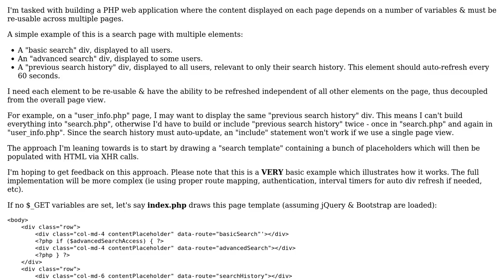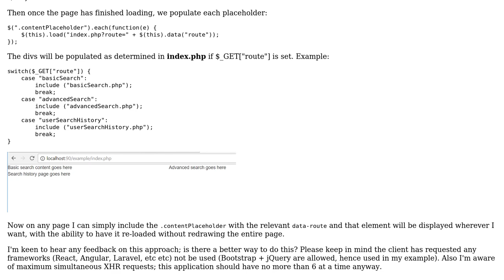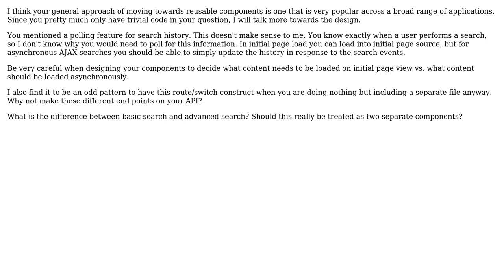Code Review: PHP pages with multiple conditionally displayed search elements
With thanks & praise to God, and with thanks to the many people who have made this project possible! | Content (except music & images) licensed under CC BY-SA | Music | Images & others | With thanks to user Mike Brant user codeRage user ChrisWue user 200_success and the Stack Exchange Network Trademarks are property of their respective owners. You are responsible for your own actions.